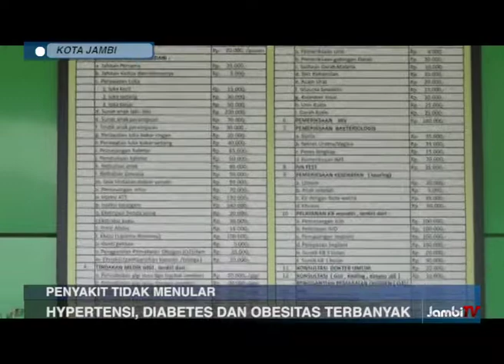HYPERTENSI, DIABETES DAN OBESITAS TERBANYAK